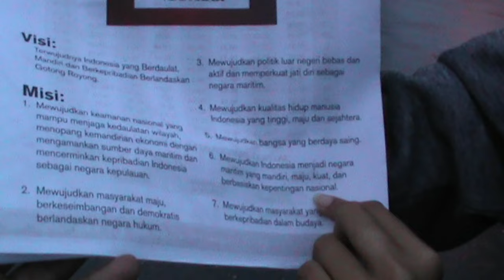Simpatisan Jokowi Bagi Bagi Kue Gratis di Aceh Barat (4/7/2014)